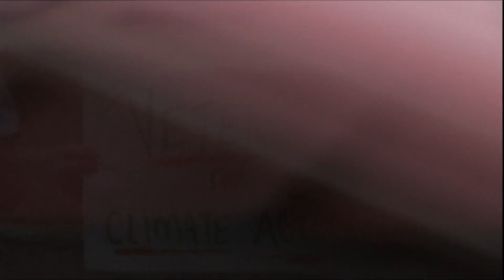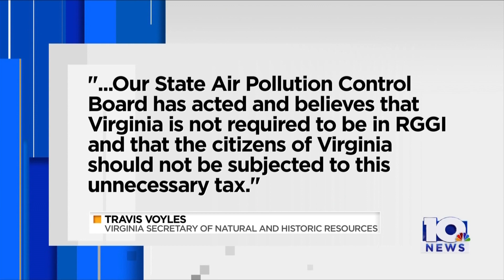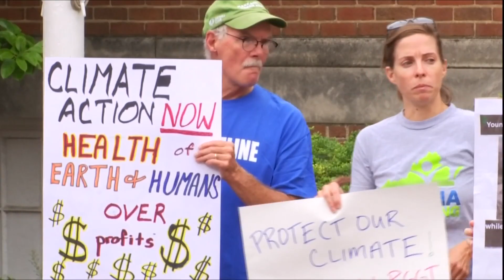Activists protest Virginia's exit of The Regional Greenhouse Gas Initiative